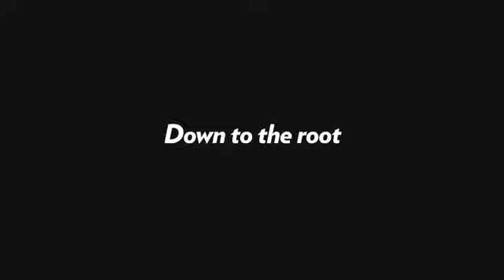Nutriol Scalp and Hair System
VP Wellness (Pty) Ltd is a registered company in South Africa
Founded by Vanessa Palm
From Woman to Women (all over the World)